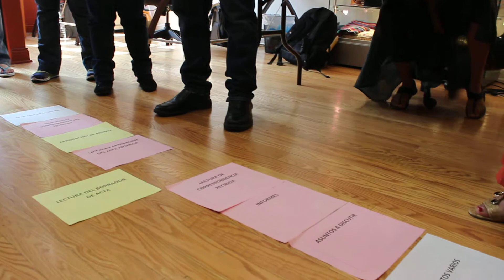La baraja de la reunión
PECI´s Isabel Vinent facilita la descodificación de "la baraja de la agenda" un ejercicio participativo en el cual las y los participantes determinan cuáles son los puntos necesarios de una agenda de una reunión de una organización comunitaria y su orden adecuado.